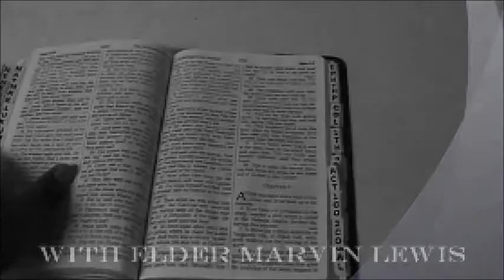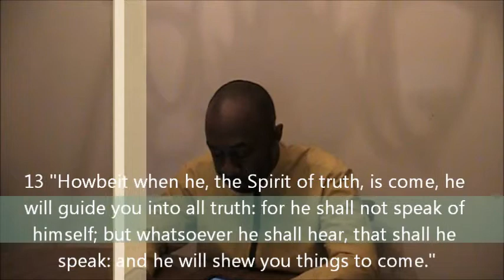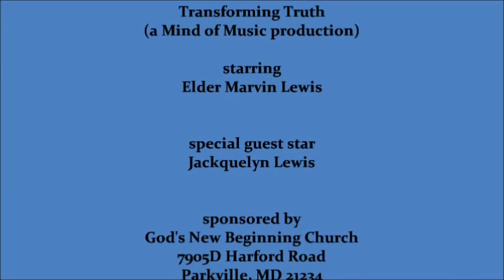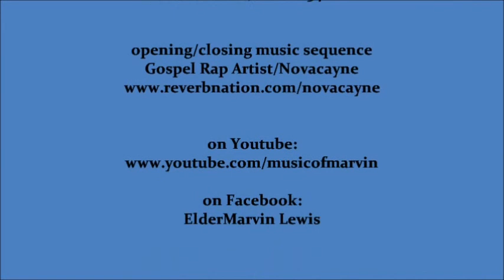Transforming Truth, Thursday, January 24, 2013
"Guided By the Spirit"